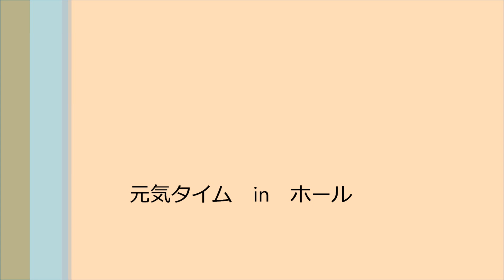笠間 友部 ともべ幼稚園 子育て情報「元気タイム in ホール」